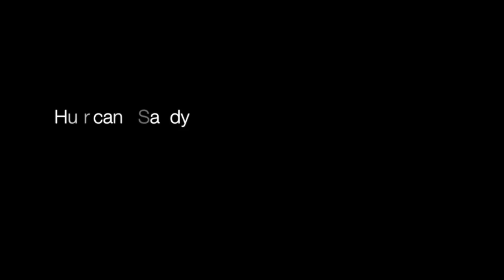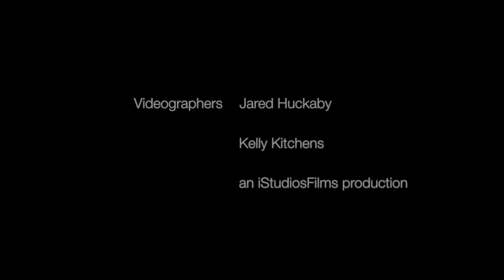Hurricane Sandy - Storm of the Century - First Hand Footage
While in St Ann, Jamaica filming for the missions based organization Refuge Jamaica (a non-profit organization that brings hope and refuge to the country through Jesus Christ by doing works such as street ministries, building churches, schools, etc) the film crew of iStudiosFilms was surprised by Tropical Storm Sandy which quickly turned into a Category 1, then Category 2 Hurricane and now threatens the eastern United States as possibly one of the largest storms in history. While stranded in the mountains in a small pentecostal camp we had no power, cell service, and transportation and have compiled hours of first hand video footage from ground zero of Hurricane Sandy. We have compiled it with local news clips to create a 7 minute video of the birth of possibly the largest storm cell ever known to man. These events begin in Falmouth, Jamaica on October 23, 2012 and show footage from Clearmont and Moneague, concluding in Ocho Rios. You can view our other video projects